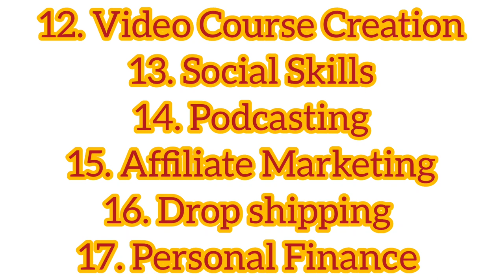Skills That's Can Pay..... Dreams||Motivation||Success